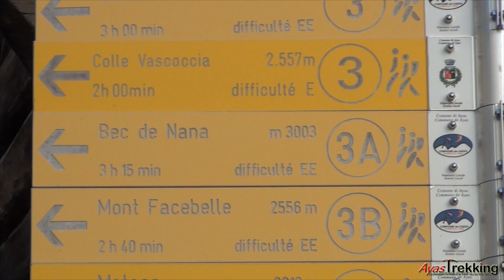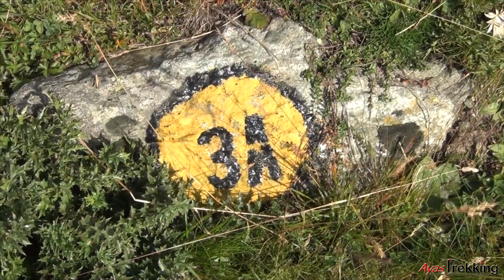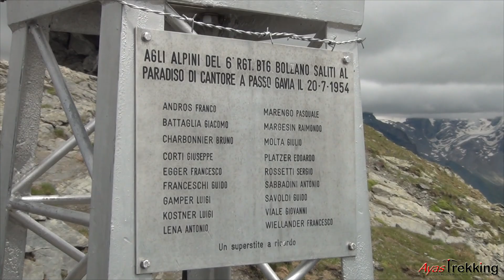Val d'Ayas: Concatenamento Grande Dent - Becca di Nana - HD 1080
La Becca di Nana - o Falconetta - è una conosciutissima vetta di poco superiore ai 3000 m. posta tra Ayas e Valtournenche.
A sud-ovest della Becca di Nana e prima del Col Pillonet, lungo la stessa cresta di confine, si trova la Grande Dent, cima pressochè sconosciuta, toccata molto di rado dagli escursionisti e priva di sentiero.
Una volta conosciute entrambe le cime, è possibile unirle in un unico itinerario, percorrendo la cresta che le unisce, caratterizzata da gendarmi rocciosi e intagli?
Partiamo all'esplorazione!
Viene inoltre mostrata la discesa diretta dalla Becca di Nana al Colle Vascotchaz.

Punto di partenza: Ayas / Mandrou
Difficoltà generale: F
Date di registrazione: traversata 11/8/2019; riprese aeree su Grande Dent e Notre Dame des Montagnards: 10/8/2018; riprese aeree ed aggiuntive sulla Becca di Nana: 6/7/2021.